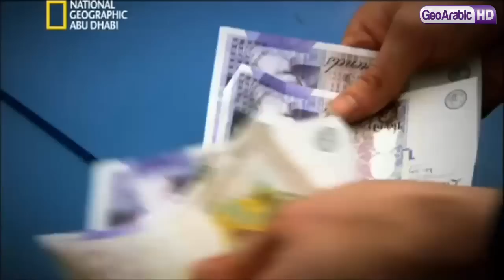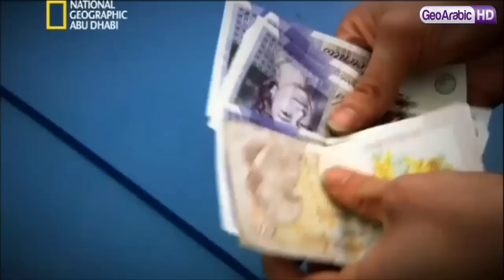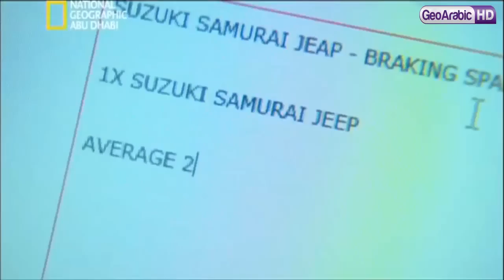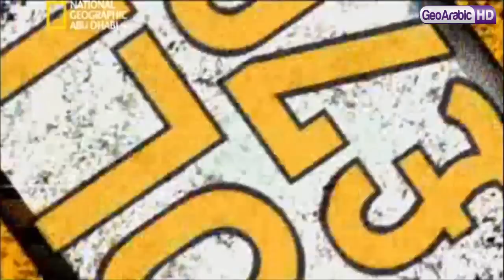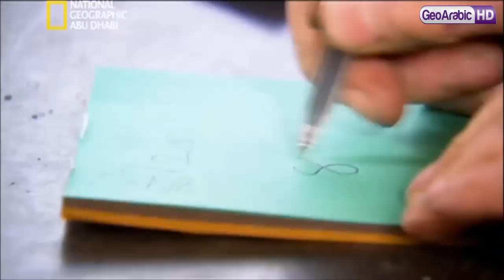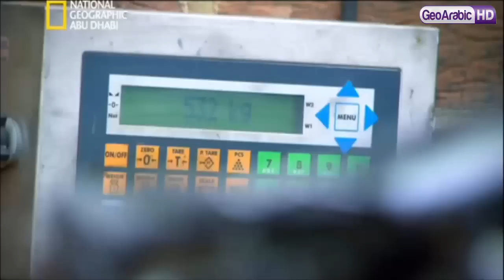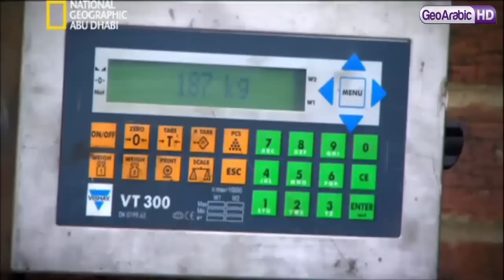برنامج وثائقي | سيارات تجلب المال : أرخص سيارة HD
أفلام وثائقية بجودة عالية نهدف من خلالها الإرتقاء بالمجتمع العربي في الميادين العلمية.
one direction
avicii
movies
blurred lines
mel smith
royal baby
catching fire
best song ever
alan partridge
one direction
selena gomez
تسلية
صور محمد عساف
عبده موته
محمد عساف
العاب تلبيس البنات
لعاب ذكاء
اغانى رمضان
عادل امام
توم جيري
مسلسلات رمضان 2013
رشيد شو
سعد المجرد
كيليميني
rachid show
اغنية
كاس العالم
اعلام دول العالم
نتائج التحصيلي
دول اوروبا
صور رمضان
اخر الاخبار
رمضان
movies
فيلم
اغاني
رقص
افلام
فلم
محمد عساف
حسن شحاتة الشيعى
مرسي
تكي
كاظم الساهر
على الطاير
تويتر
فيس بوك
تميم بن حمد
ديوان المظالم
حسن شحاته
جامعة القصيم
اسعار الذهب
اخبار مصر
صور رمضان
اليوم السابع
جامعة الدمام
جامعة تبوك
اغاني 2014
اغاني 2013
حبيبي برشلوني
ايوب
باسم يوسف
تكي
ماين كرافت
الكويت
الامارات
السعودية
مصر
قطر
البحرين
شيعه
سنه
العربية
الجزيرة
النصر
برنامج
مقلب
خفية
مسلسلات
افلام
مسلسل
اغاني
موسيقى
صالة
الاتجاة المعاكس
بنت مغربية
بنت مصرية
فيلم وثائقي
فيلم وثائقى
كوميدي
سوري
عادل امام
يسرى
كاميرا خفية
رامز
جلال هاني
سلامة هاني
رمزي محمد
هنيدي كورة
رياضة
المبدع العربي
اخبار
الجزيرة
انفجار
تفجير
العراق
اغتيال
قتل
تدمير
بانياس
دمشق
سقوط
الاسد
قتل
بشار
الاسد
وفاة الملك عبدالله بتال القوس محمد
الدوسري
تقنيات
ابتكار
وثائقي
حلى
حلويات
كيك طرطى
كاكاو
قهوه
الجمعة
عبدالله
المديفر
مرتضى
منصور
روني
بلاستيشن 4
جلكسي 5 6
اخبار
اوباما
الصين
حريق
سيول
رشيد شو
لسعد المجرد
medi1tv
cheb akil
accident
inna
الحلقة
maroc
comedia
قصة الناس
countdown
rap maroc
hackers
outajajt
said outajajt
damsiri
139tl in dollars
outajajt 2014
said outajajt 2011
fatima tabaamrant
amrrakchi 2012
outajajt 2012
outajajt 2013
outajajt 2011
said
outajjajt
amrrakchi 2011
sa3id outajajt 2013
l3zawi
itran imjad
said otajajt 2011
imghrane
im3ranlahbab
outajajt lportable
lhoussi outajajt
mzouda prouduction
touggane